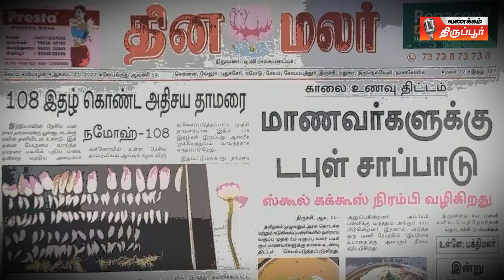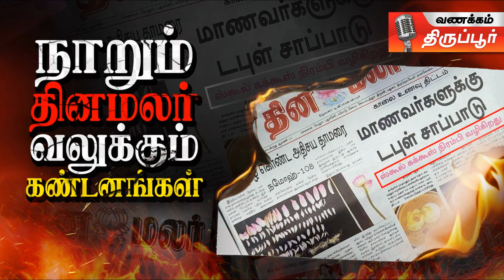தினமலரின் அநாகரீகம்....ஆழ்மன வெருப்பா..??? I வலுக்கும் கண்டனக் குரல்கள்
பள்ளி மாணவர்களின் காலை உணவு திட்டத்தை மிகவும் அருவருப்பான முறையில் தலைப்புச் செய்தியாக வெளியிட்ட தினமலரை பல்வேறு தரப்பினரும் கண்டித்து வருகின்றனர்.